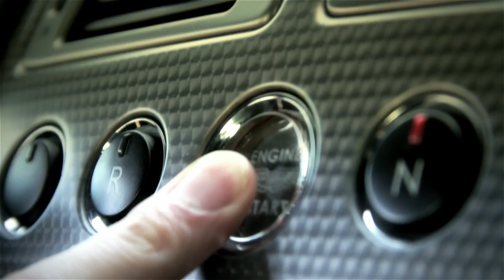Bleekemolen Zandvoort promo 2017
Zelf rijden in Ferrari, Aston Martin, McLaren, Mercedes-AMG, Porsche, Lamborghini, formulewagen en nog veel meer! Welkom op Circuit Park Zandvoort. Op dit legendarische circuit in de Zandvoortse duinen laat Bleekemolens Race Planet al meer dan 25 jaar jongensdromen uitkomen. Want alleen bij Race Planet is het mogelijk om op één dag zelf te rijden in droomauto's.

Meer dan 150 voertuigen
De Race Experiences van Bleekemolens Race Planet zijn echt een onvergetelijke ervaring die je een keer meegemaakt móét hebben. Er staan meer dan 150 voertuigen klaar waarin je (bijna) allemaal zelf mag rijden. Race Planet heeft daarvoor verschillende programma’s ontwikkeld.
Kijk op voor meer info.

Autorijden voor de jeugd.
Altijd al in je droomauto willen rijden? Bij Bleekemolens Race Planet kan het! Kinderen vanaf 10 jaar zijn van harte welkom om zelf achter het stuur te zitten en te rijden op Circuit Zandvoort. Gewoon omdat het kan. Kijk op voor meer info.